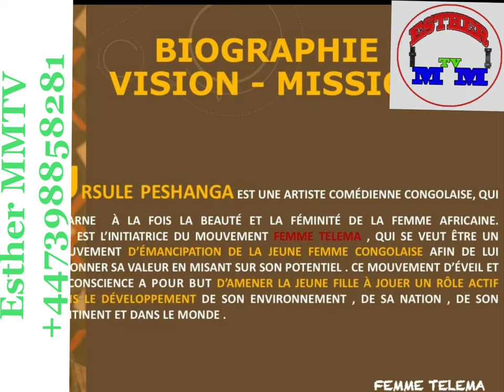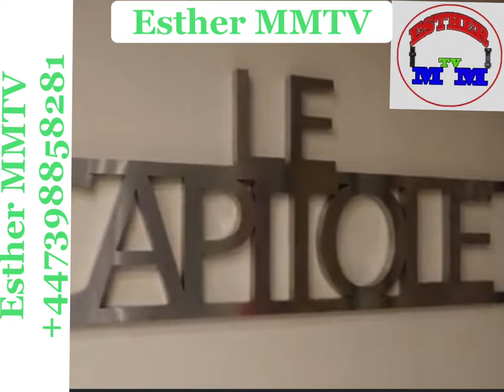BOTALA MAKAMBU YA MINENE URSULE PESHANGA A SALI NA 2022 BRAVO BOSS LADY FEMME SAGE